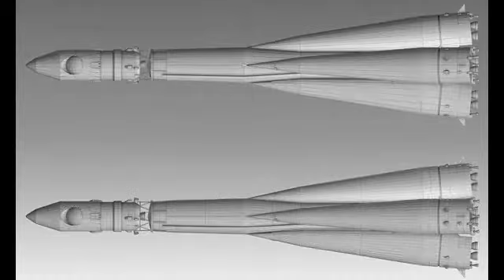Spacecraft / Space / Spaceship 3D Models | 3ds, max, obj, lwo, c4d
We offer high quality content only and at least price as we are the developers of 3D models presented on the site. We also provide excellent support for our customers.

Here you can buy, sell or download free spacecraft 3D models. These models can be used in creating 3D animation, video games or 3D print. To use these 3D models you will need 3D software like Autodesk 3dsmax, Maya, Softimage, Cinema4D or Lighwave. Note: these are not real phycal objects, but digital files that computer artists use in 3d computer graphics projects.
is online platform where artist can trade or share free 3d models.